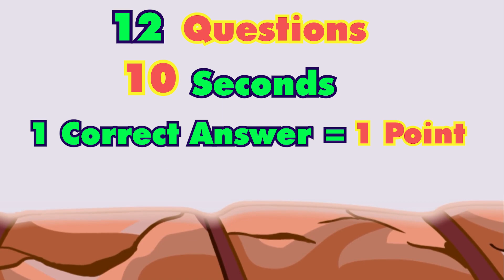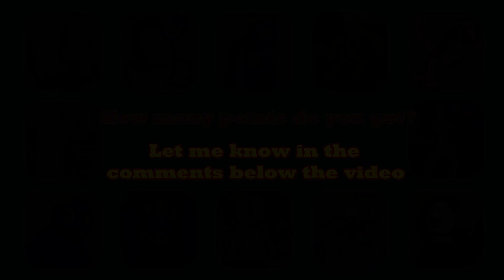FNF - Guess Character by Their VOICE | Rainbow Blue, Green, Pink,...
In this song guessing test you have 10 seconds to guess the correct answer

Try not to get tricked! Heh heh.